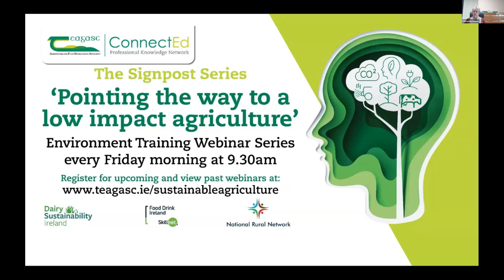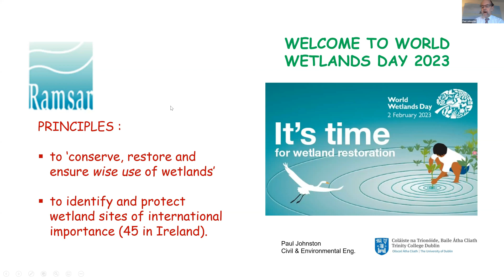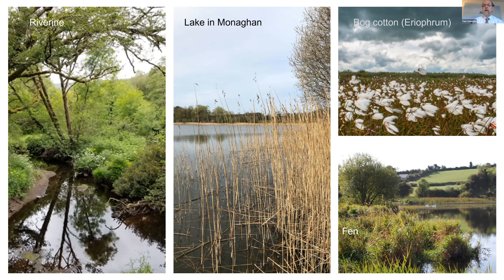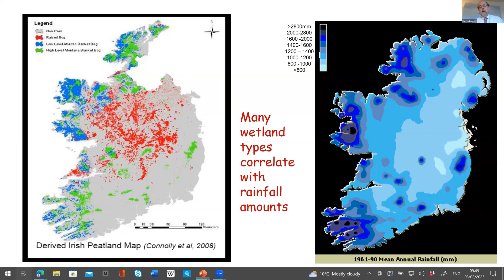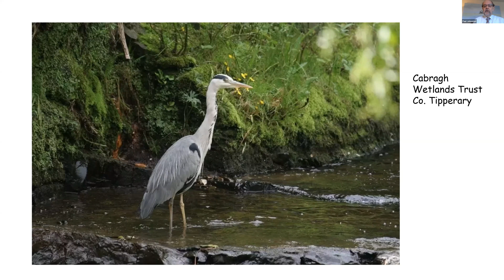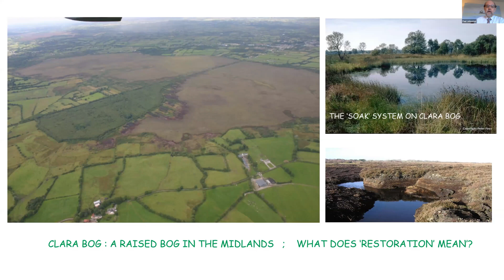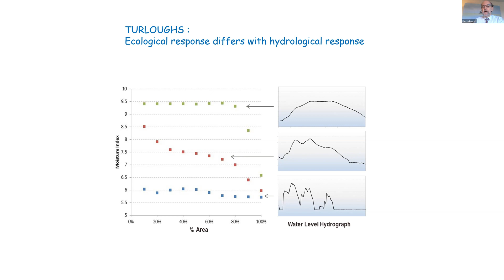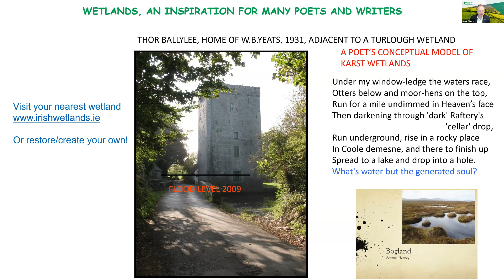Signpost Series - Valuing Wetlands under Ramsar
On this episode of the Signpost Webinar Series, which took place on Friday, 3 February, Mark Gibson, Head of Teagasc Outreach & Innovation Department was joined by Paul Johnston, Adjunct Professor of Environmental Engineering, Trinity College Dublin & Karin Dubsky, Coastal Ecologist, Coastwatch to discuss valuing Wetlands under Ramsar. A questions and answers session took place at the end of the webinar which was facilitated by Catherine Keena, Countryside Management Specialist, Teagasc.